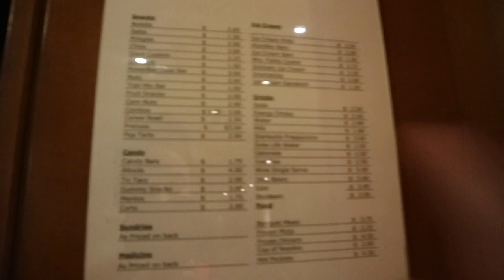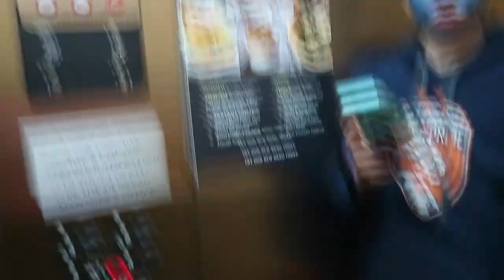Hotel Adventures Vlog || Brooke Elaine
♥︎Description♥︎

Hello my name is Brooke, my middle name is Elaine. I'm 13 years old, and I'm in 9th grade. I love this YouTube channel and all of my YouTube family/ you guys. At the moment I want my college major to be in broadcast  journalism, basically I want to be an ESPN reporter(that's my dream job)! So that's a little about me!